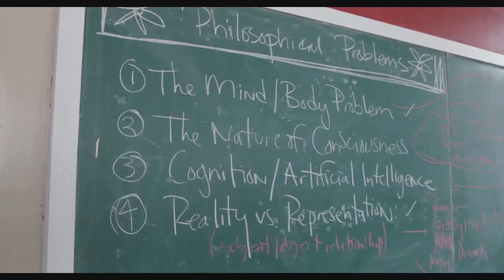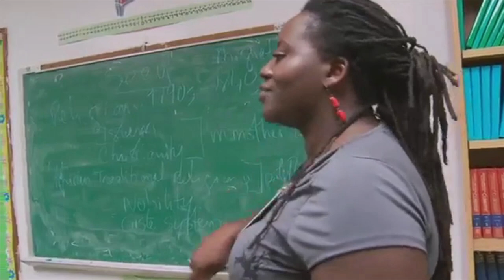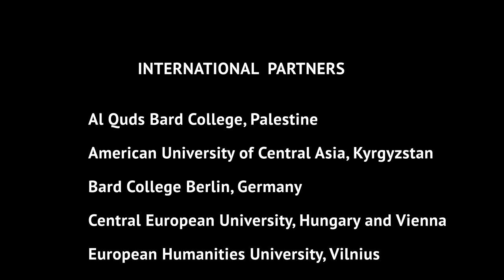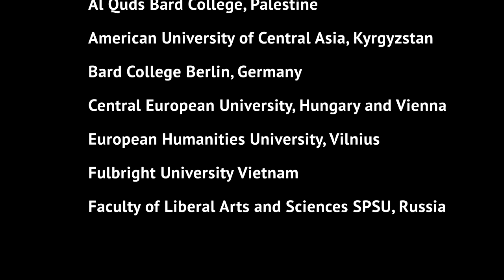Bard College: Campus Compact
Bard approaches the question of inclusion by asking: What do we need to do to bring the traditional liberal arts model to communities that have been underserved?